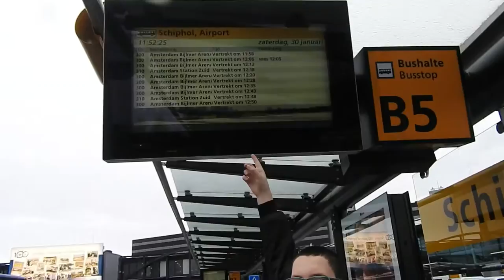Future Rebelz unite! | FUTURE REBELZ #2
Wil jij ook een rebel worden en meehelpen aan dit toffe project?

Heb je nog vragen over Future Rebelz, dan kan je mij natuurlijk ook mailen.

Wil je me volgen op social media? Dat kan!